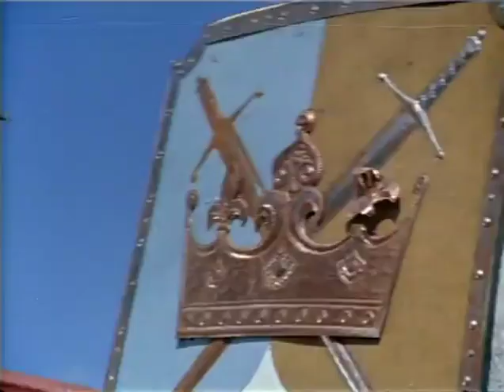Rusalochka La Sirenita (1976)